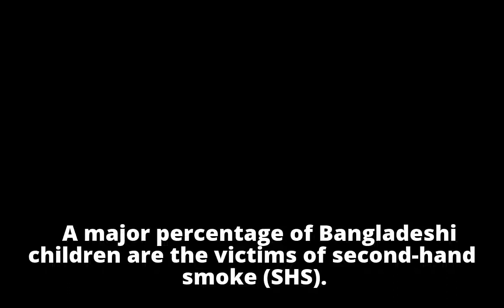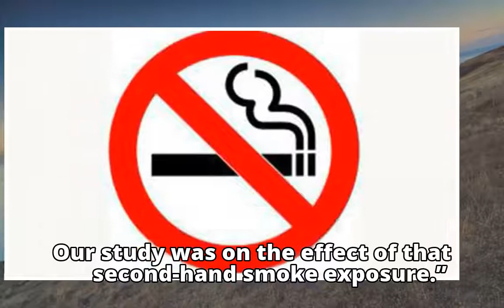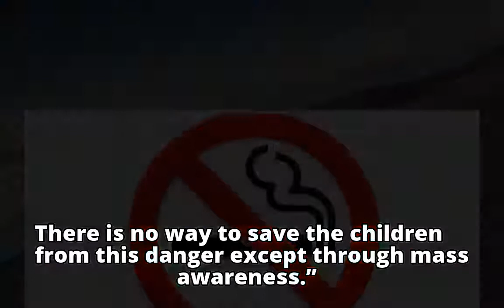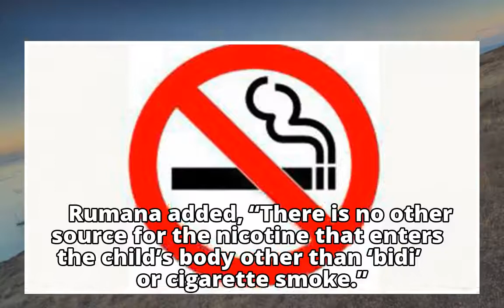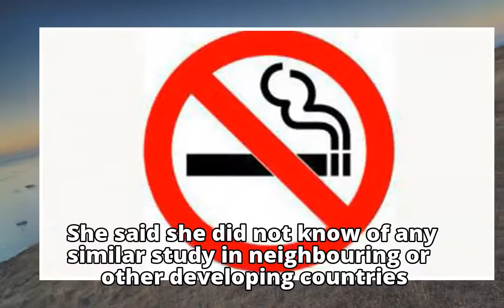95% children in Bangladesh affected by nicotine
95% children in Bangladesh affected by nicotine
95% children in Bangladesh affected by nicotine
95% children in Bangladesh affected by nicotine